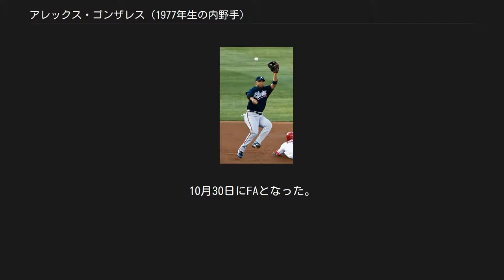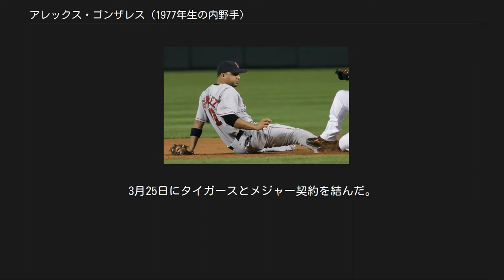アレックス・ゴンザレス (1977年生の内野手)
アレクサンダー・ルイス・ゴンザレス（Álexander Luis González, 1977年2月15日 - ）は、ベネズエラ・アラグア州カグア出身の元プロ野球選手（遊撃手）。
右投右打。
愛称はマーリンズ時代につけられたSea-bass(シーバス)。
 1994年4月18日にフロリダ・マーリンズと契約。
 1998年8月25日のセントルイス・カージナルス戦でメジャーデビュー。
 2005年10月27日にFAとなった。
 ボストン・レッドソックス時代 （2006年9月13日） 2006年2月6日にハンリー・ラミレスらとのトレードで、ジョシュ・ベケットらとともにボストン・レッドソックスに移籍。
111試合の出場で、わずか7失策と堅実な守備を披露。
レッドソックスの遊撃手としては史上最高の守備率を記録した。
10月30日にFAとなった。
 シンシナティ・レッズ時代 （2009年5月24日） 2006年11月20日に3年契約でシンシナティ・レッズへ入団。
2年ぶりにナ・リーグに復帰した。
 2007年は家族問題で3回チームを離れたため、110試合の出場に終わる。
しかし、本拠地が狭いこともあり、3年ぶりの2桁本塁打、16本塁打をマーク。
 2008年は膝の手術のため全休した。
 2009年8月14日にクリス・ネグロンとの交換トレードでレッドソックスに復帰した。
11月9日にFAとなった。
 2009年11月26日、トロント・ブルージェイズと1年275万ドル（2年目は球団オプション）で契約。
 2010年は前半戦だけで17本塁打、50打点と活躍した。
 アトランタ・ブレーブス時代 （2010年7月27日） 2010年7月14日にユネル・エスコバー、ジョジョ・レイエスとのトレードでマイナー2選手と共にアトランタ・ブレーブスに移籍した。
 2011年10月30日にFAとなった。
 2011年12月9日にミルウォーキー・ブルワーズと契約。
 2012年10月29日にFAとなった。
 2013年2月6日にブルワーズと再契約。
6月3日に放出された。
 2014年1月31日にボルチモア・オリオールズとマイナー契約を結んだが、3月24日にスティーブ・ロンバードージー・ジュニアとのトレードでデトロイト・タイガースへ移籍した。
3月25日にタイガースとメジャー契約を結んだ。
開幕後は9試合に出場したが、4月20日に放出された。
オフは母国ベネズエラのウィンターリーグでプレー。
 2015年は所属球団なく、オフにベネズエラのウィンターリーグでプレー。